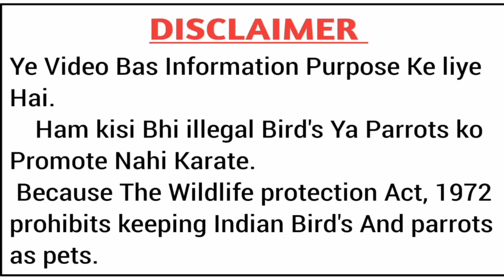Q&A regarding baby parrot//baby parrot care and tips in hindi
Parrot alexander parrot
Parrot talking
Amazing talking parrot
Amazing talking parrot video
Alexandrine talking parrot
Alexandrine parrot
Dancing talking parrot
Speaking parrot
Talking and dancing parrot
Best talking parrot
Funny talking parrot
Mithu talking parrot
Parrot talking in Urdu Hindi
Indian Ringneck parrot
Ringneck talking parrot
Talking parrot eating
Green parrot talking
Alexandrian talking parrot
My talking parrot
Indian Ringneck Parrot
Alexander parrot
Talking parrot
Parrot
Green parrot
Indian alexander
Alexandrine talking parrot
Green alexander parrot
Green parrot talking
Parrot talking
Alexandrine parrot
Dancing parrot
Funny parrot
Amazing talking parrot
Parrot
Ringneck
Pahadi tota
Alexandrine parrot dance
Alexandrine parrot
Alexander parrot
Owning a alexandrine parrot
Baby parrot
Green parrot
Green Alexandrine parrot
Green Alexander
Speaking parrot
Rio talking parrot
Raw talking parrot